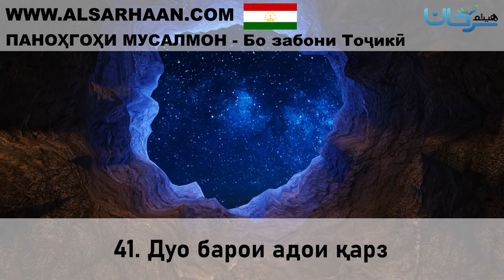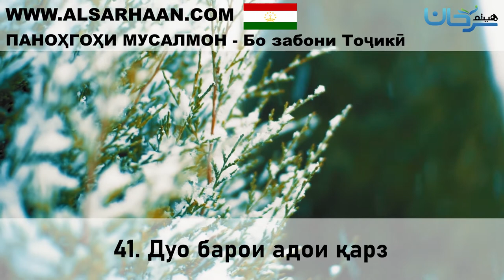41 Дуо барои адои қарз